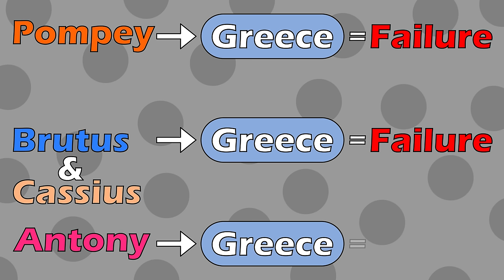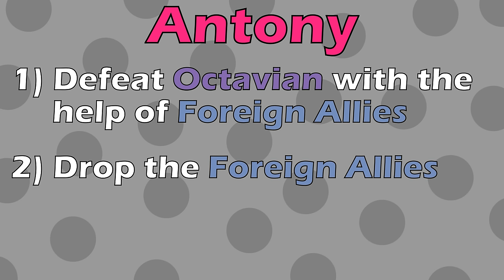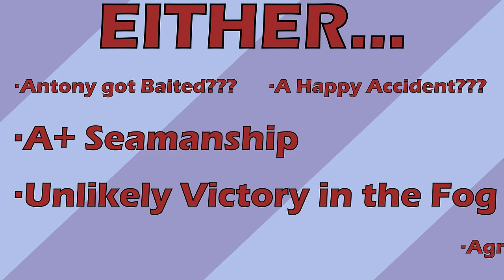The Battle of Actium (31 B.C.E.)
Sources:
Barry Strauss, "The War That Made the Roman Empire: Antony, Cleopatra, and Octavian at Actium"
Tom Holland, "Dynasty: The Rise and Fall of the House of Caesar"